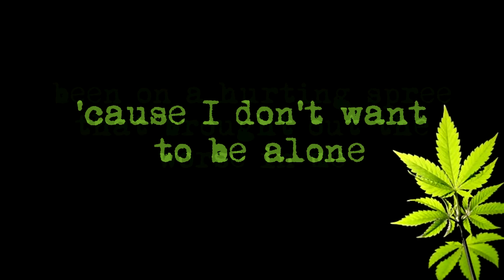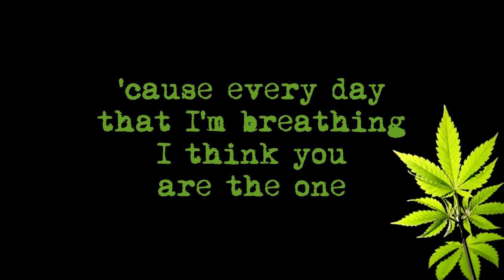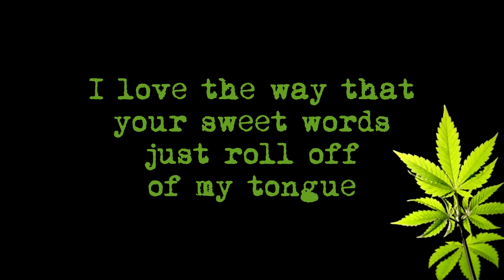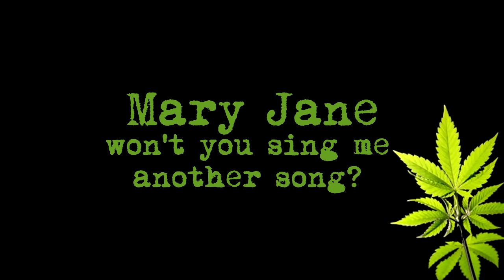Ed Sheeran - Sweet Mary Jane (Amsterdam) lyrics